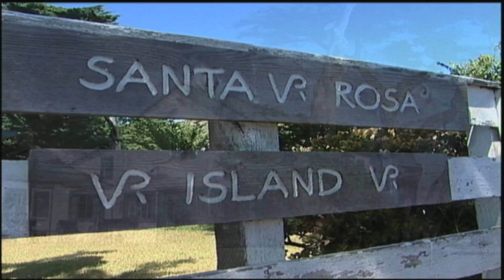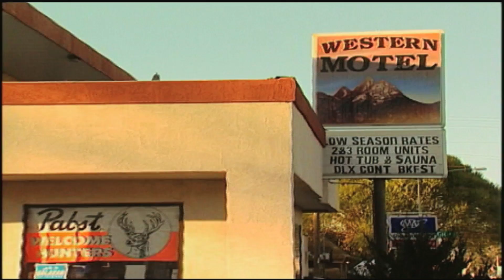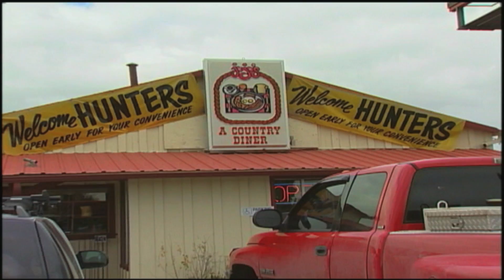BFHS SHOW 4 7 24 17